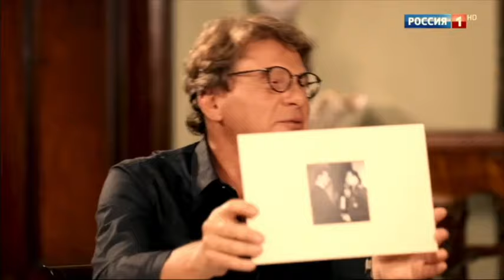Иосиф Кобзон: Гагарина мне позволительно было называть Юра